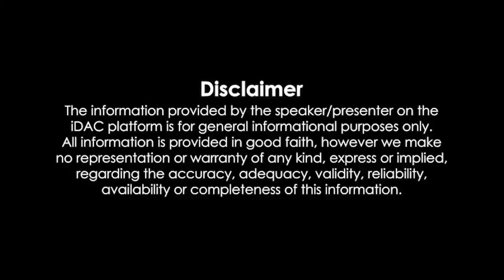Acharya Full Movie Hindi Dubbed 720p Review & Facts | Ram Charan | Chiranjeevi | Pooja Hegde